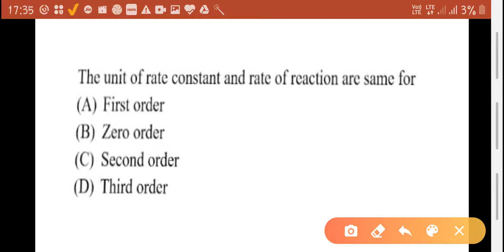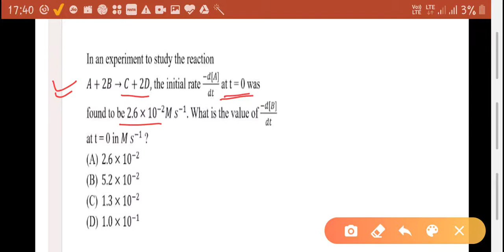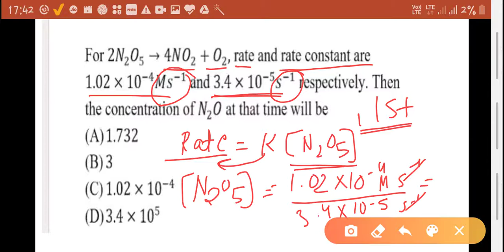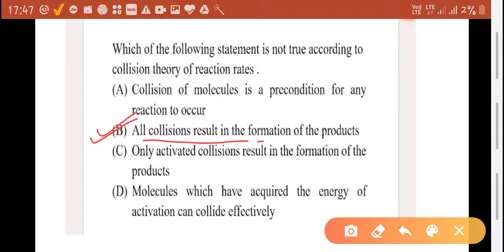numericals on rate of reaction